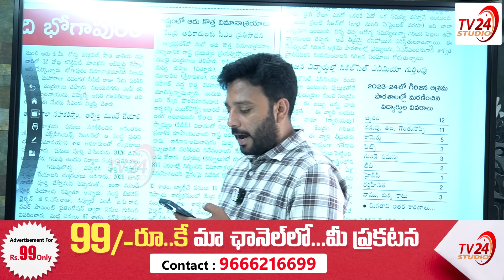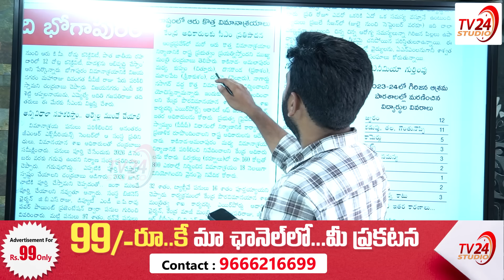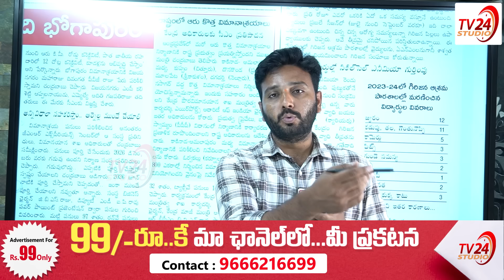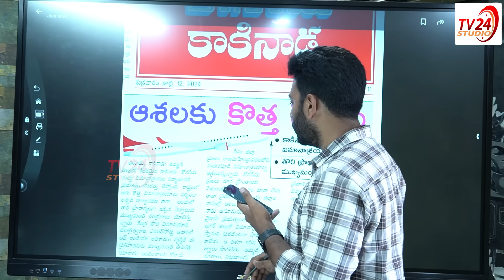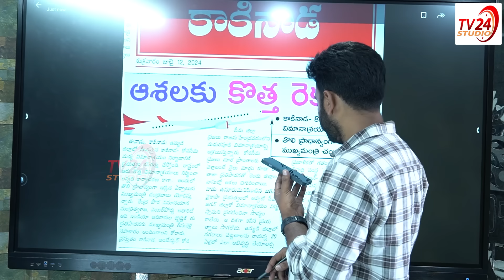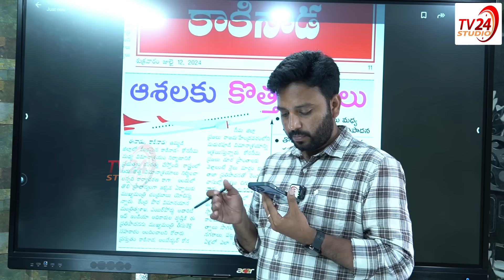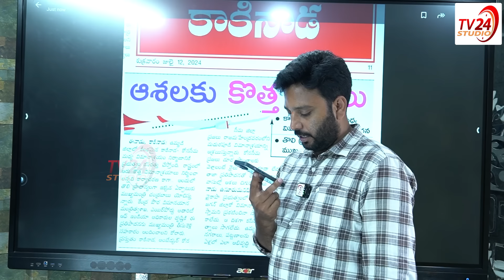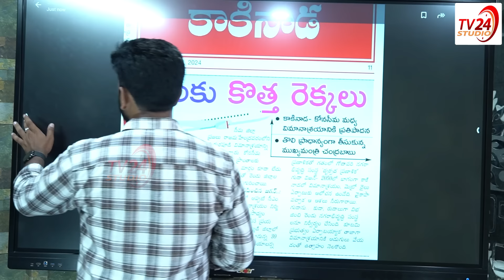కాకినాడలో ఎయిర్ పోర్ట్ | International Airport in Kakinada | Pawan Kalyan | TV 24 Studio